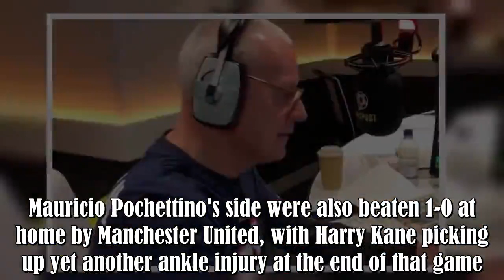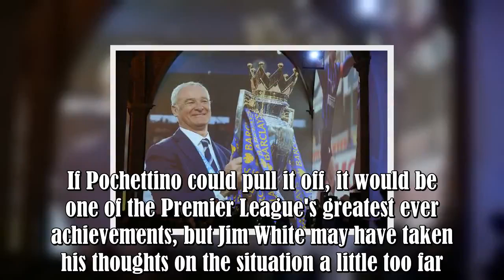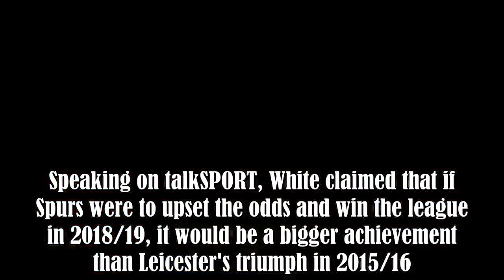Jim White thinks Spurs winning the league would be bigger than Leicester's 15/16 victory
Tottenham appear to be back on track after a dismal few weeks which saw them eliminated from both domestic cup competitions.Mauricio Pochettino's side were also beaten 1-0 at home by Manchester United, with Harry Kane picking up yet another ankle injury at the end of that game.Dele Alli then picked up a serious hamstring injury in the 2-1 win away at Fulham, leaving Spurs desperately short in attack.But they have rallied in their last two games, with the returning Heung-Min Son earning them two :.